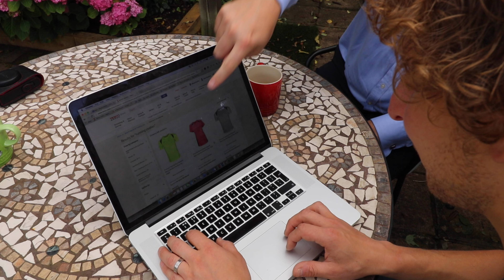If Tesco Delivered by Drone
If Tesco did drone deliveries, they would probably be the best.